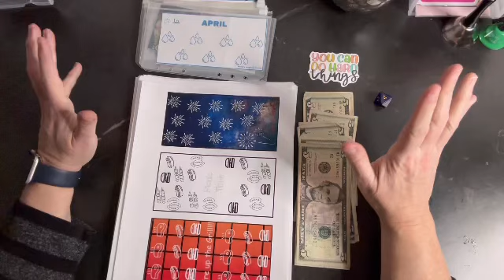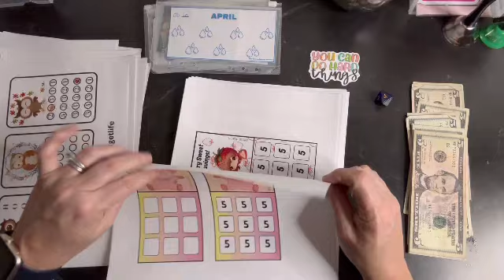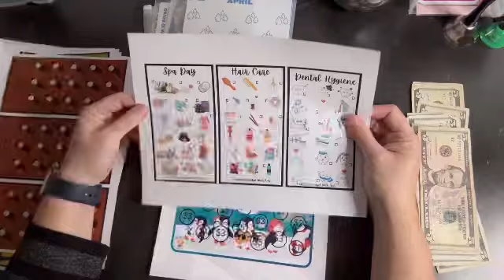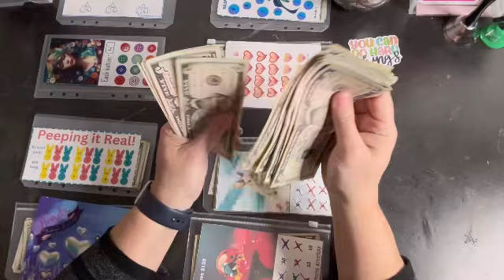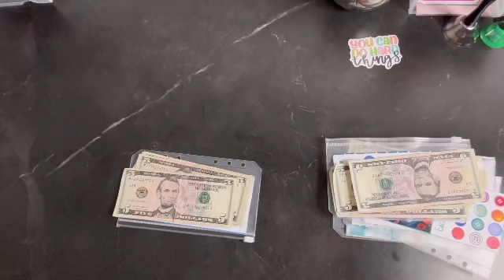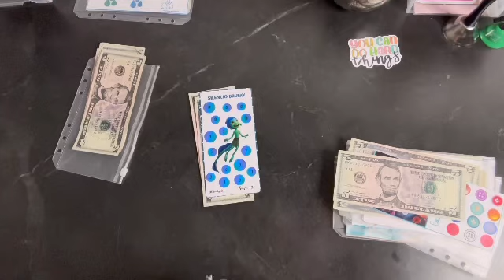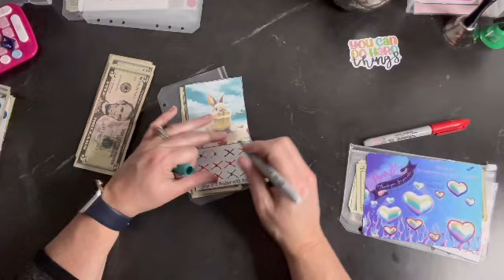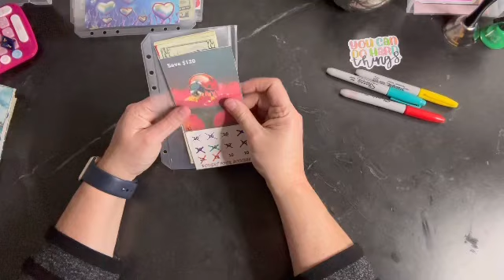$5 Freebie Friday Friendzy! Come see these freebies!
So many creative creators in this communities! Please go show them some love: